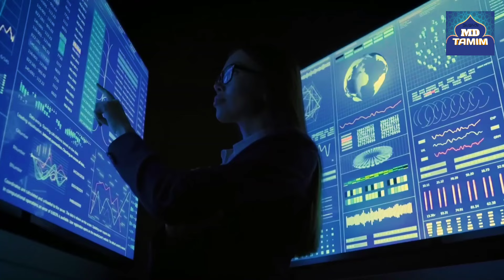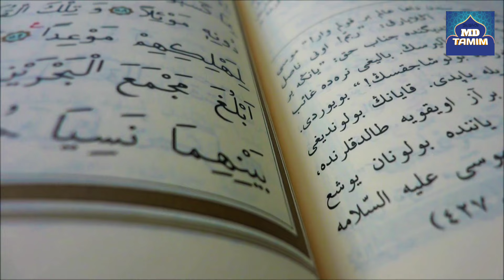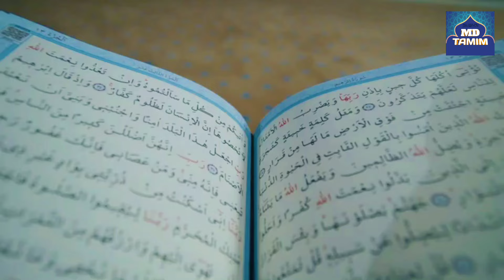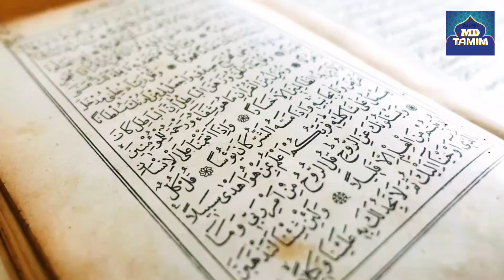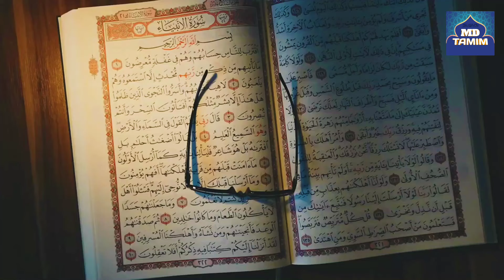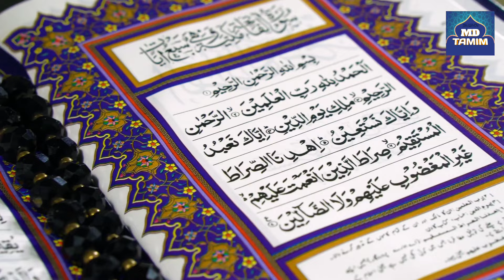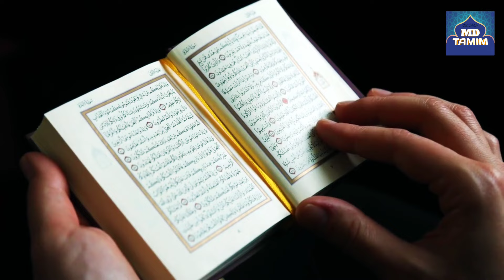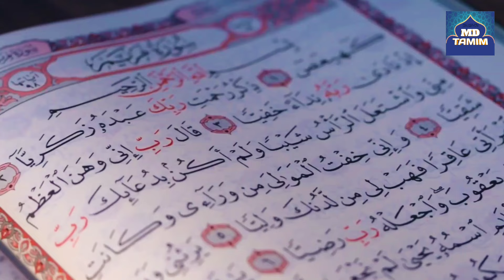বিজ্ঞানীরা পবিত্র কুরআনের আয়াতে রহস্যময় জিনিস খুঁজে পেলেন || Quran & Science